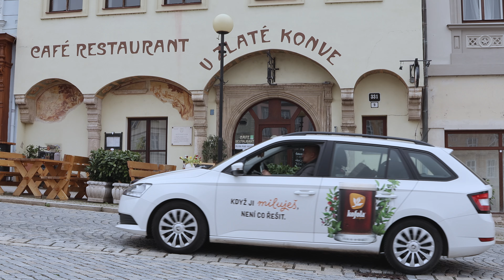Cauliflower band - Miluju svý děti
CAULIFLOWER BAND 🤟🥦🥦🥦🥦🤟

Text:                          Hudba:            Sólo kytara:
Josef Květoň     Josef Květoň     Rostislav Květoň

    Baskytara:                   Bicí:
Tomáš Jelínek          Michal Vašín

    Produkce:
Jakub Šimáně

PODĚKOVÁNÍ:
- Za hudební produkci a aranžování - JAKUB ŠIMÁNĚ
- Za video a tvorbu klipu - ​⁠@2brothers_prod958
- Za malé herce rodinám: Květoňovi, Vašínovi, Rulfovi, Pospíšilovi, Turanovi, Šlezingerovi-Šikralovi a všem rodinám dětí z MŠ nám. Republiky 15 Znojmo
- Za účesy a makeup - Vojta Havlíček (Barbershop Charisma) a Adéla Mokrohajská (kadeřnický salon AM)
- Za půjčení retro telefonu - Dočekalovi
- Za půjčení retro aktovky - Svobodovi
- Za půjčení vodítek - Zvířecí útulek Přímětice
- Za poskytnutí prostor - obec Těšetice, Gymnázium Dr. Karla Polesného Znojmo, Beach club Znojmo, hrad Templštejn, restaurace U zlaté konve Znojmo, kosmetický salon El Těšetice
- Za trička - ​⁠@neodkladejto9987
- Za vozidlo a nápoje - ​⁠@KofolaCeskoSlovensko

LYRICS:
Jedinej volnej den a já musím hlídat děti
žena potřebuje údržbu, nehty jí prej nejdou k pleti
A tak v prostředí mi cizím přemýšlím, jak uhlídat to stádo
Oni lítaj, skáčou, pištěj, asi by zdrhnout za to stálo
Mám je rád, to si opakuju denně, proč jsem tenkrát nekoupil starý radši stěně.

Já miluju svý děti a taky děti jejich dětí
a děti sousedovic Lenky, i když nosí pořád plenky
Mám je rád a jsou prima, občas bývá s nima psina
život bez nich by byl nuda, aspoň to říká moje žena
Chudák já

A tak pokračuje teror, zažívám svůj vlastní horor
jsem tu s nima asi věčnost, dal bych všechno za společnost
Tu zvěř uhlídat nelze lezou všude a chtěj mě dostat
Když si střihaj vlasy, koušou nehty, zkusím si chvíli pospat
A během spánku se zrodil skvělý plán, šoupnu děcka k babce a vyrazím na flám

Chudák já

Nic netrvá věčně, v srdci díru mám, chybějí mi děsně, bez nich to vážně nedávám

Chudák já, chudák já, chudák já￼